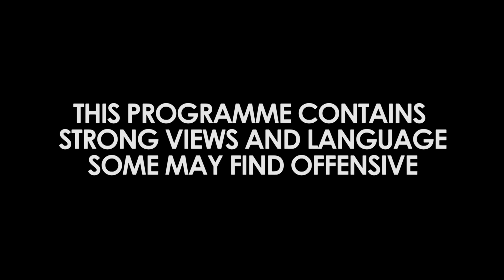Chance The Rapper – The DJ Semtex Interview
Chance The Rapper talks about the influence of Kanye, Obama, Trump and if music is all we’ve got with DJ Semtex